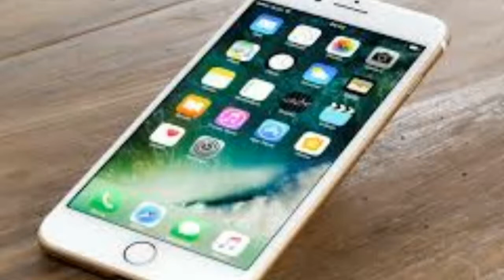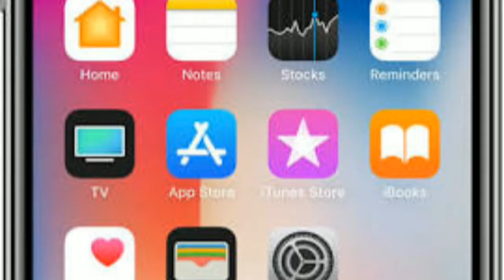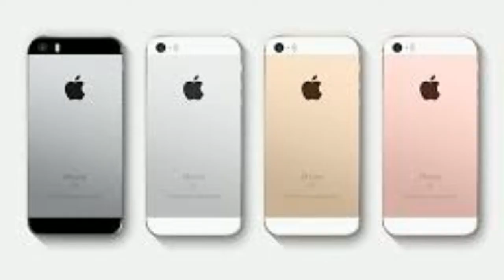Apple apologizes after outcry over slowed iPhones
In a posting on its website Thursday, Apple apologized over its handling of the battery issue and said it would make a number of changes for customers "to recognize their loyalty and to regain the trust of anyone who may have doubted Apple's intentions."